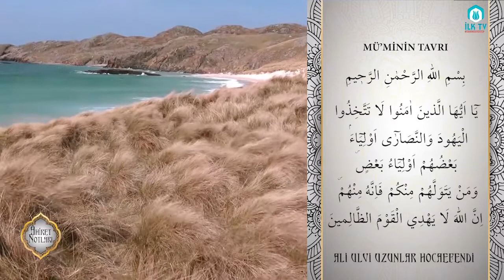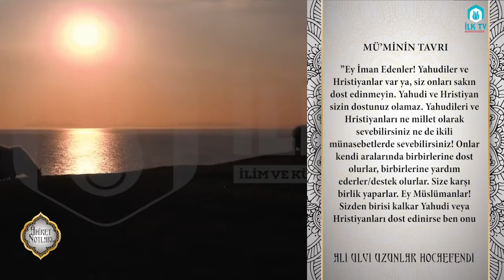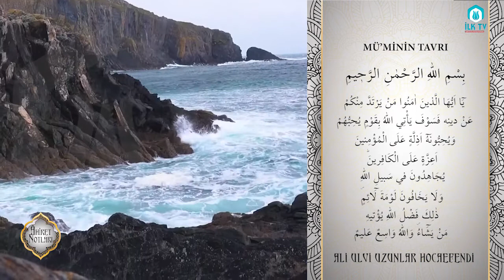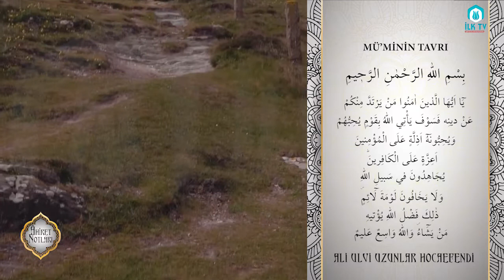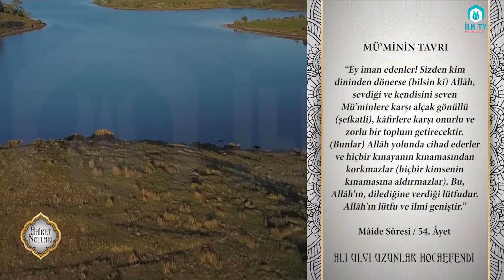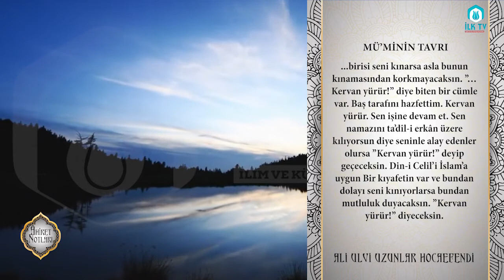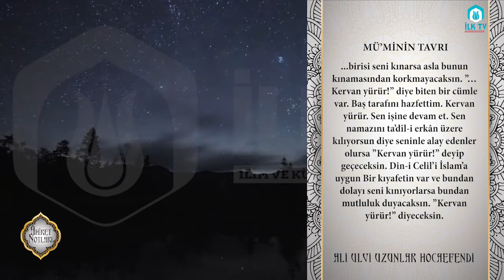Mü'minin Tavrı - Âhiret Notları - İLK TV